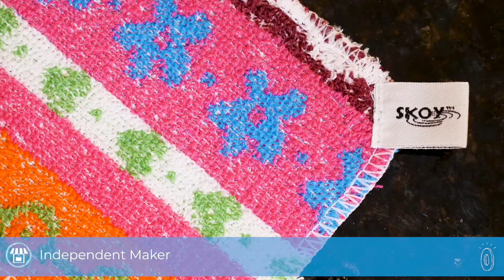Skoy European Scrubbing & Scouring Pad | The Grommet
A Skoy scouring pad does scrubbing and clean-up jobs in an eco-friendly (and much more colorful) way. Made in Poland from cotton thread remnants from the toweling industry and food-grade hardener, this scrubber will last about five times longer than usual scouring pads. It’s non-abrasive, so it’s safe on most surfaces like non-stick, stainless steel, and glass, and one can go through the dishwasher to freshen up.